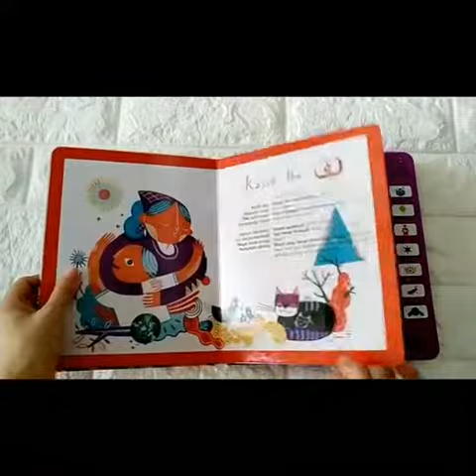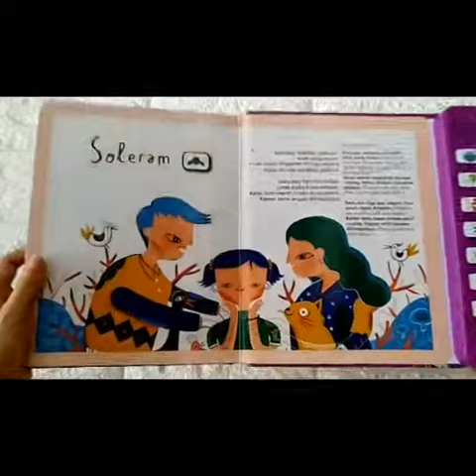Pok Ame-Ame Sing-and-Record Fun Book (7 lagu anak Bahasa Indonesia)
Shopee/Tokopedia: Minibabycare Books
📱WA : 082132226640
Instagram : minibabycarebooks (selalu update buku2 baru)

Soundbook POK AME-AME. Selain 7 lagu berbahasa Indonesia (ada penyanyinya ya, bukan cuma melodi), buku ini juga disertai fitur merekam lho (disediakan musiknya). Kayak karaoke gt jadinya. Seruuu banget, ortu dan anak bisa nyanyi sama2 deh.
Ecer @299rb
Pembelian min.2pc bisa dapat harga grosir bisa WA ya..